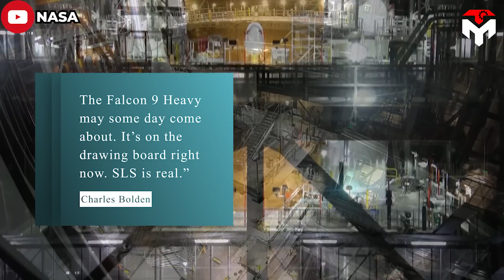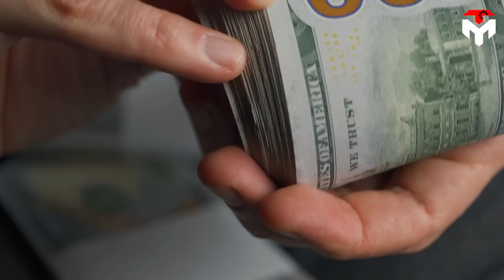What SpaceX Falcon Heavy just did totally shocked nasa scientists!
1) SOURCES OF IMAGES AND VIDEOS
nasa SLS successfully lifted off in fall 2022, but the agency still buys up to five Falcon Heavy launches. The first happened last week with the Psyche mission to the bizarre metal asteroid.
More importantly, while nasa declared SLS is unaffordable, for Falcon Heavy, they said: “It’s an incredible capability for our nation. We’re fortunate to have it."
Why?
Welcome back today's episode of tech map:
Before we begin, our team extends a warm welcome!
SpaceX’s powerful Falcon Heavy rocket successfully launched last Friday morning, carrying a nasa mission bound for a distant asteroid.
Targeting the asteroid Psyche, the eponymous nasa mission is flying a spacecraft — about the width of a tennis court — on a journey of almost six years and about 2.2 billion miles, arriving at the planetary body in July 2029.
The launch took off at 10:19 AM from nasa’s Kennedy Space Center in Florida.
nasa wants to study the composition of the asteroid, which the agency describes as “an unusual object likely rich in metal.” The Psyche spacecraft is armed with a variety of scientific tools, such as instruments for studying the asteroid’s magnetic field and chemical makeup.